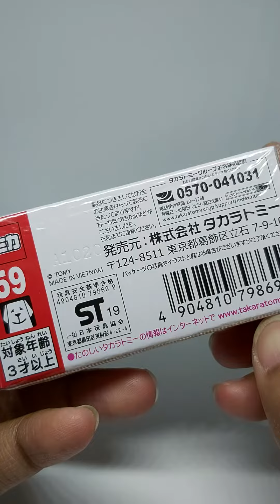Tomica Ferrari F8 Tributo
Tomica 50th anniversary